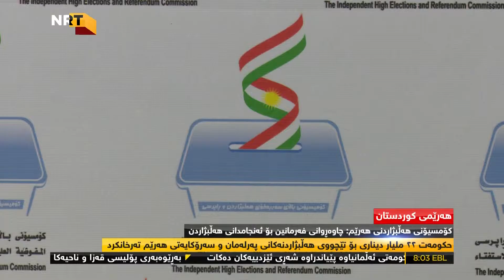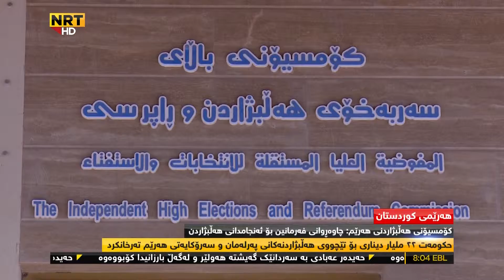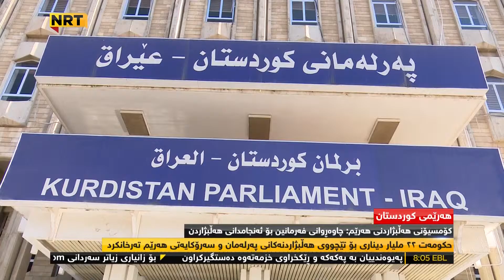Hersh Qadir Budchai Halbzhardn Dabinkra La Layan Hukmatawa